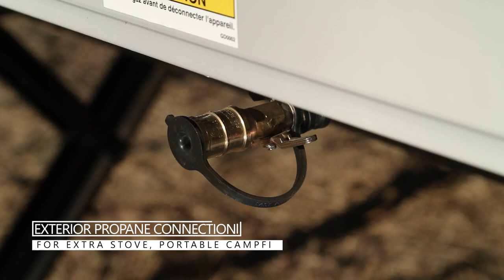Lance 2465 Travel Trailer | Floor Plan Walkthrough & Feature Highlights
Meet Lance's Ultra-Light flagship! Dual road-side super slides combine to offer a front living room and rear master suite floor-plan like no other.

After a day of adventure, enjoy your residentially styled J-Lounge while viewing the stars through the super-sized Star View front window or kick back and enjoy the available 40" LED TV above dancing flames of the electric fireplace! I know nirvana, right!!

It gets better. Wait till you see the master suite and mid-ship lavy! Center stage is the standard King Size Bed and available 40" LED TV mounted on a motorized lift to appear or vanish at the press of a button. Dual USB ports mean charging on your terms!

So, load up your kayak on the available Lance Load Roof Rack system and explore comfortably off the grid with available rooftop solar panel and Tri-Five propane tank option.

Gross Dry Weight w/Std. Equipment 5875 Lbs.
Hitch Dry Weight w/ Std. Equipment 665 Lbs.
Cargo Carrying Capacity w/Std. Equipment 1925 Lbs.

Fresh Tank 45 Gal.
Grey Tank 45 Gal.
Black Tank 45 Gal.